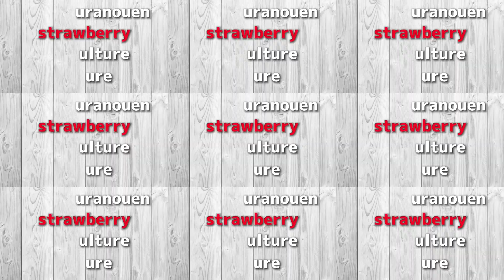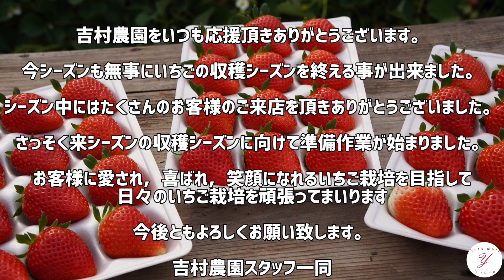【いちご栽培】育苗ハウス定点観測